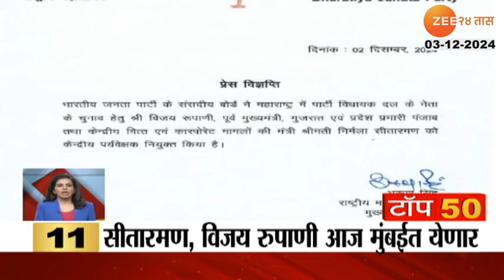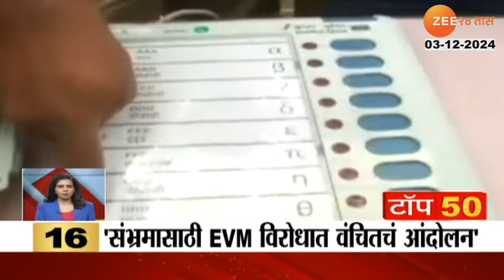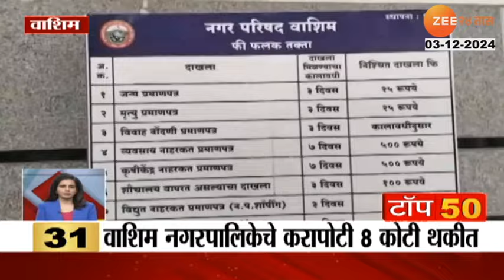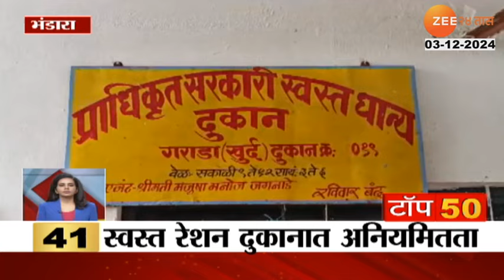TOP 50 | टॉप ५० | 1530 pm | 2 Dec 2024 | झी २४ तास | Zee 24 Taas